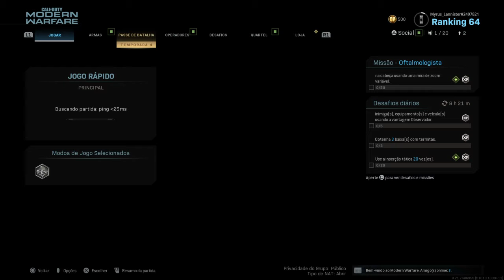Call of Duty®: Modern Warfare®_1